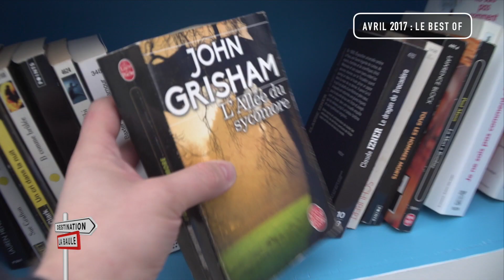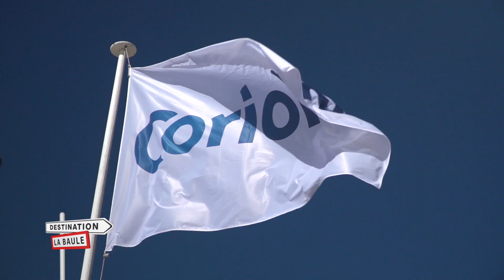Destination La Baule - Mai 2017